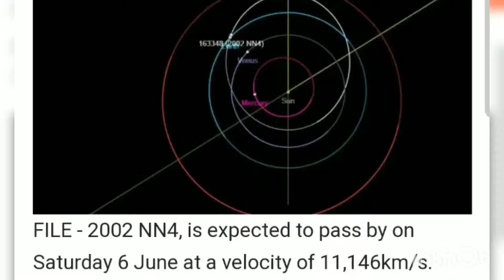June 2020 Asteroid